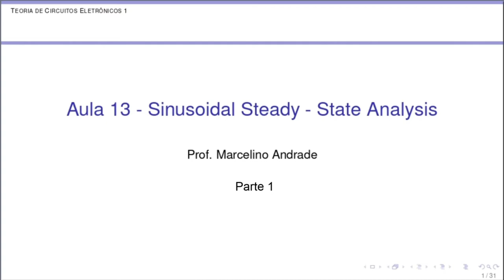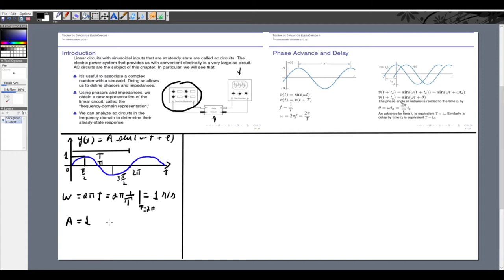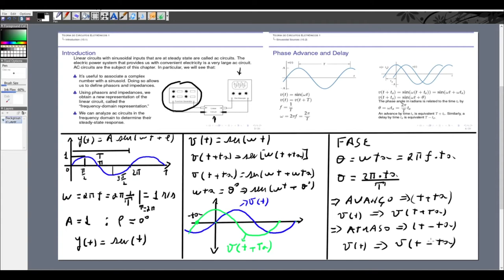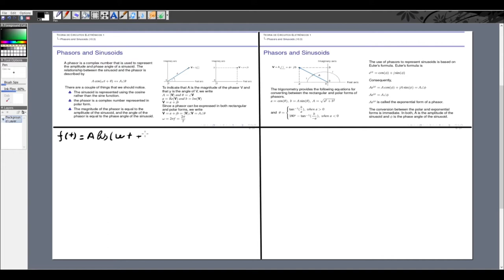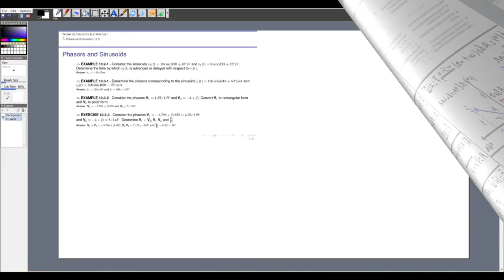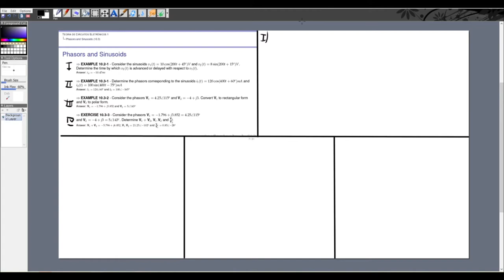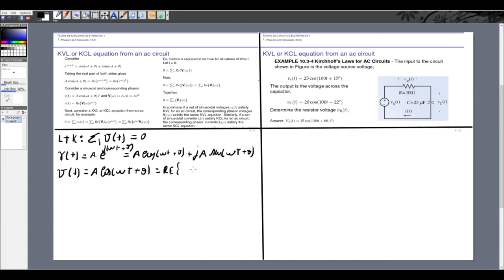Aula 14 - Sinusoidal Steady - State Analysis Video 1/3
Contents

Introduction (10.1)
Sinusoidal Sources (10.2)
Phasors and Sinusoids (10.3)
Impedances (10.4)
Series and Parallel Impedances (10.5)
Mesh and Node Equations (10.6)
Thevenin and Norton Equivalent Circuits (10.7)
Superposition (10.8)
Phasor Diagrams (10.9)
Op Amps in AC Circuits (10.10)
The Complete Response (10.11)
Introduction to Electric Circuits by James A. Svoboda, Richard C. Dorf, 9th Edition